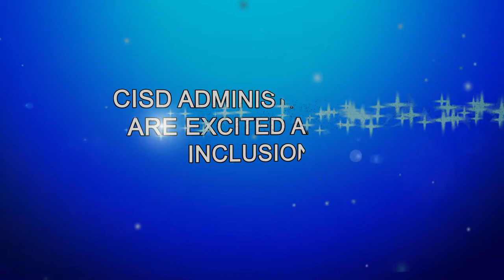Inclusion in the Classroom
Special education at CISD is moving in a more inclusive direction. SPED students remain in the classroom and are taught alongside their on grade level peers. Watch the video for more details